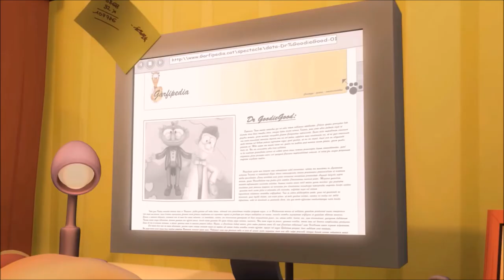Garfield Show - odc. 48b Kolory prawdy